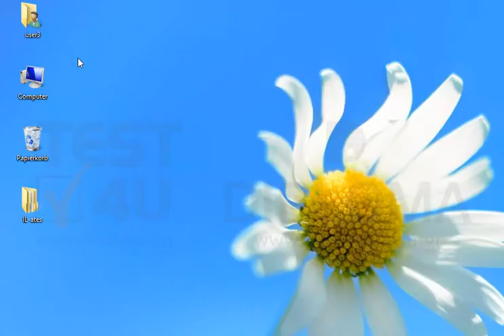Zeigen Sie die Systemeigenschaften Ihres Computers an.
Zeigen Sie die Systemeigenschaften Ihres Computers an. Möchten Sie mehr. Laden Sie das TEST4U demo herunter